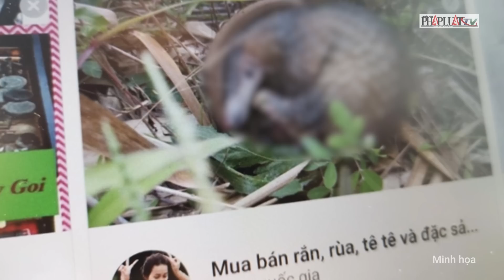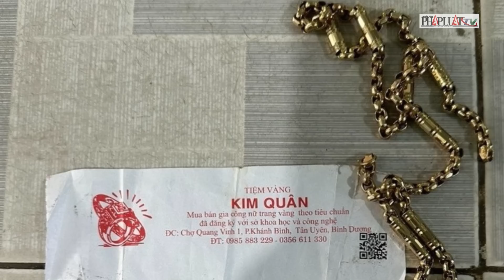Bản tin trưa 12-5: Chủ tịch nước: Xử lý nghiêm minh mọi tội phạm, không để xảy ra oan sai | PLO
PLO | Chủ tịch nước: Xử lý nghiêm minh mọi tội phạm, không để xảy ra oan sai; Phê duyệt đồ án di dời các bộ, ngành ra khỏi trung tâm Hà Nội; Bắt Hiệu trưởng Trường trung cấp kinh tế, kỹ thuật Hà Nam; Giám đốc làm giả 36 tài liệu để được trúng thầu; Hàng chục người dương tính với ma túy trong quán bar ở Bình Dương; Ô tô lao lên vỉa hè, tông 2 nhân viên cây xanh trọng thương; Xử phạt người bán động vật hoang dã trên Facebook; Bình Dương: Vừa giật dây chuyền vàng thì bị công an bắt; Tân Bình: Công an bị xịt hơi cay vẫn quật ngã tên trộm; Hai con của cô giáo tử nạn tại Hà Giang được nhận đỡ đầu; Tỉ phú Musk thông báo rút khỏi vị trí CEO Twitter, cổ phiếu Tesla tăng giá; Điện Kremlin giải thích lý do cắt đứt liên lạc với truyền thông phương Tây; Mỹ phê duyệt thương vụ bán máy bay trực thăng CH-47F Chinook cho Đức; Canada triển khai quân đội hỗ trợ xử lý cháy rừng ở Alberta.